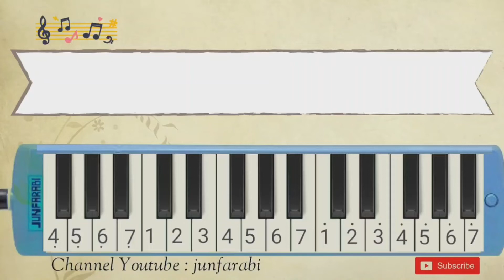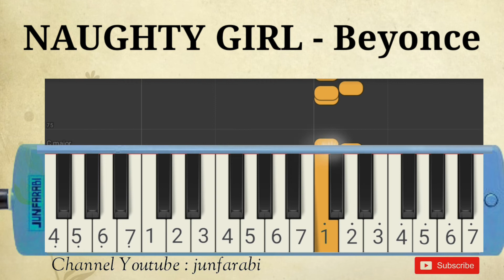melodika naughty girl beyonce instrumental pianika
Not pianika naughty girl beyonce instrumental.

not pianika , nada pianika , melodi pianika , lagu pianika , not pianika pemula , tutorial pianika , melodika lagu pop , belajar pianika lagu populer , melodica naughty girl beyonce instrumental